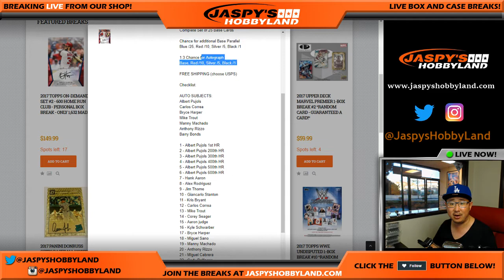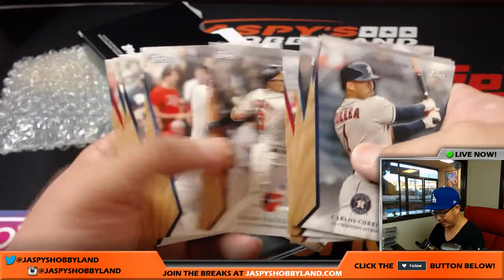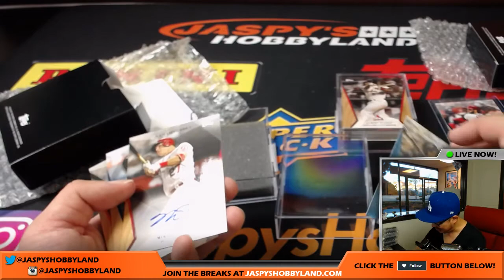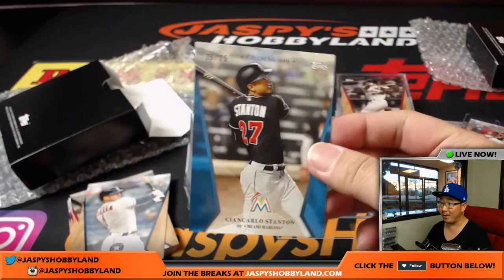TROUT! BRYCE! - Thurs., 7/20/17 [2Box PERSONAL (Brandon K)] - 2017 Topp On-Demand Set #2